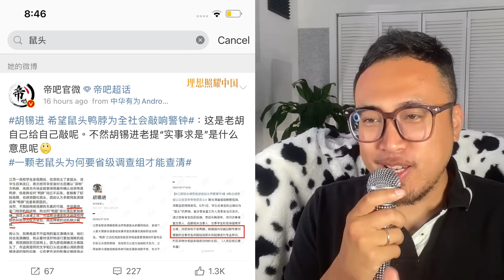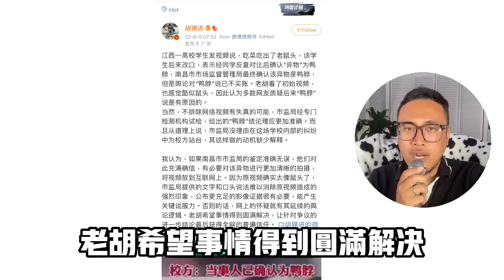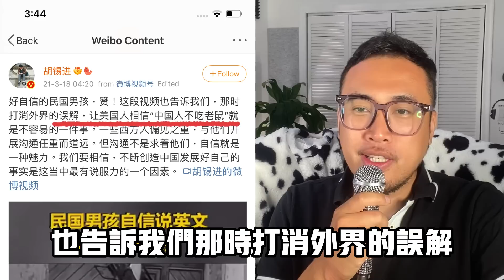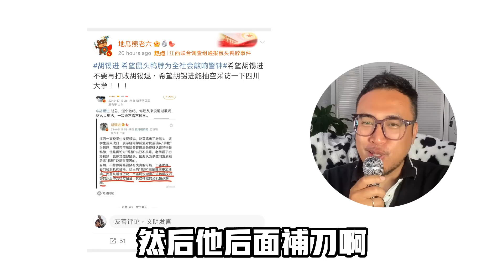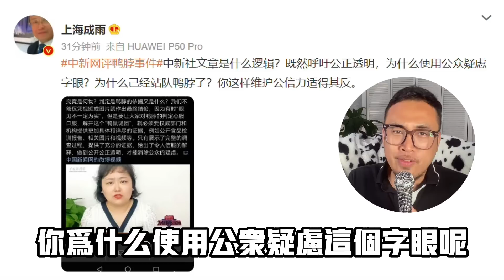老鼠被平反大v集體失憶，大騙子胡錫進卻成英雄，老鼠頭找到了，老鼠毛怎麼沒了呢？【全網首發紅社會大v互相推責】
老鼠雖然被紅社會給平反了，但是真正的責任卻沒有被追究，一堆說謊的大v黨媒指鼠為鴨，在紅社會說是老鼠頭 後，大家紛紛把責任甩鍋到胡錫進身上，而大騙子胡錫進也緊接避責，在百度和各方黨媒的幫助下，騙子卻搖身一變成為了英雄。荒唐至極，我將和大家一起撕開他們的面紗！

🔥往期视频
2.國企领导牽小三逛街被街拍意外爆紅被免職，小三更有來頭，熱怕大尺度私房照，天天哭著炫富！
3.官員宣傳習思想「一起為了人民，一切依靠人民」時集體笑場，小粉紅們官員辱領袖，你等還不舉報？
4.鼠頭鴨脖学生又吃到大青蟲，老師一句話小學生集体指鼠為鴨，網友去紀委舉報市監局局長！

^_^我们的社群：
臉書頁👇